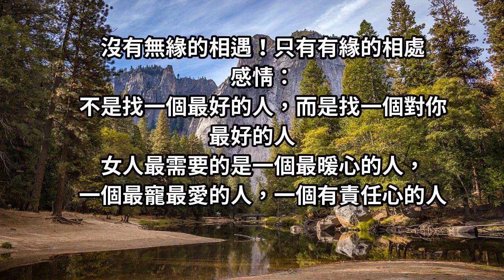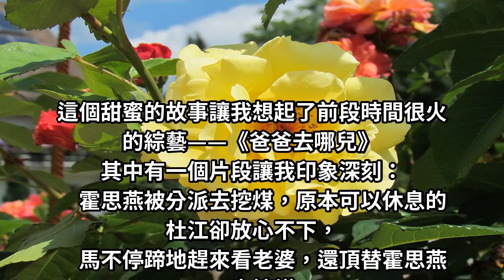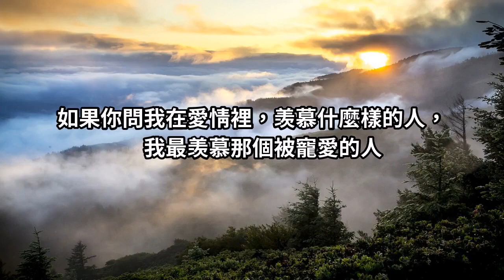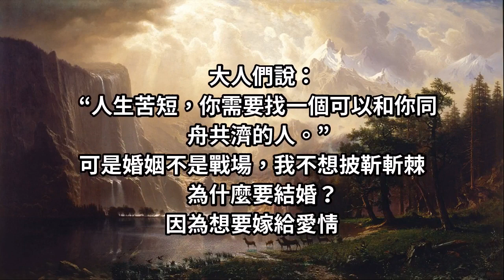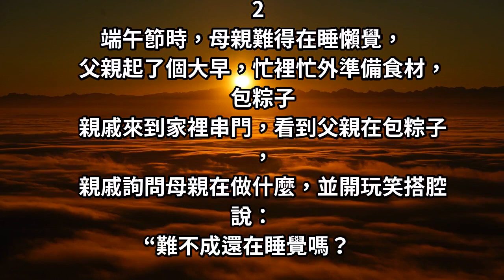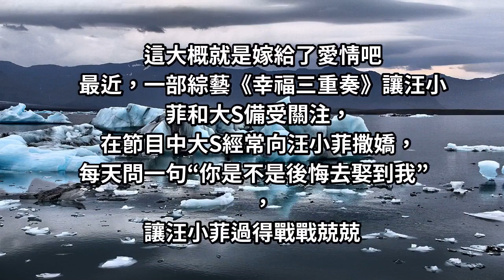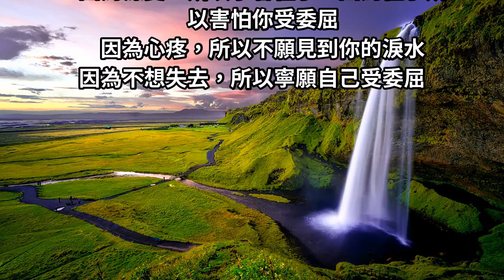感情，不是要找最好的人，而是要找一個對你最好的人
人生苦短，找個適合自己的；互相照顧，各自包容對方；沒有誰離不開誰，只有誰不珍惜誰；人海茫茫有緣能在一起，那就好好珍惜！